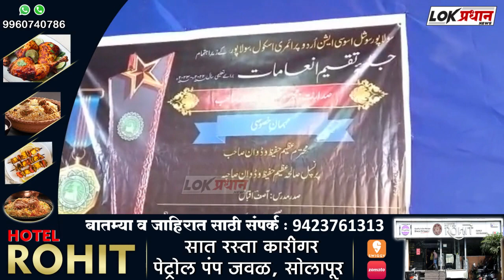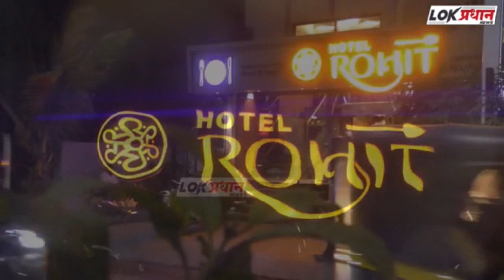सोलापूर सोशल असोसिएशन उर्दू प्राथमिक शाळेत पारितोषिक वितरण संभारंभ झाला